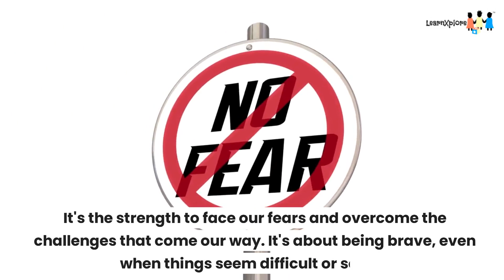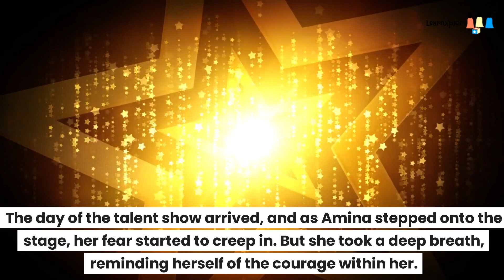Courage: Facing Your Fears And Overcoming Challenges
Join us on an inspiring journey to discover the power of courage and how it helps us conquer our fears and overcome challenges. Learn valuable tips and strategies to build your own courage and embrace new possibilities.

Learnxplore designs and develops learning resources on Science, Technology, Engineering, Arts and Math (STEAM), for all classes and age groups.